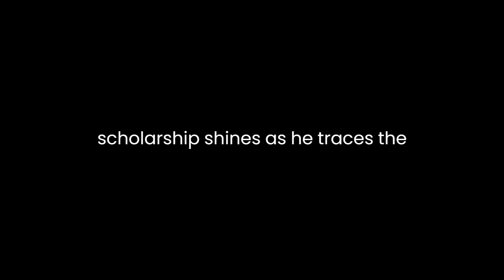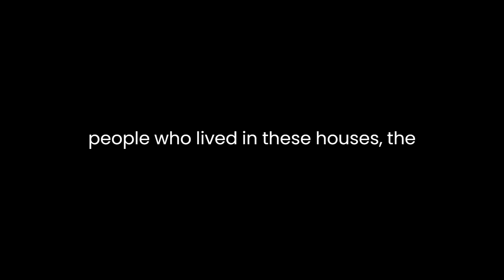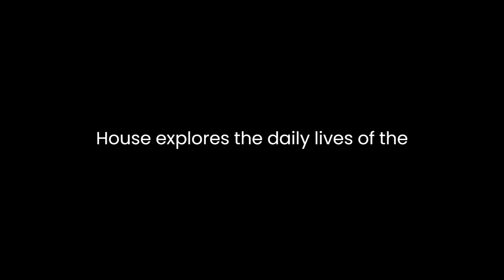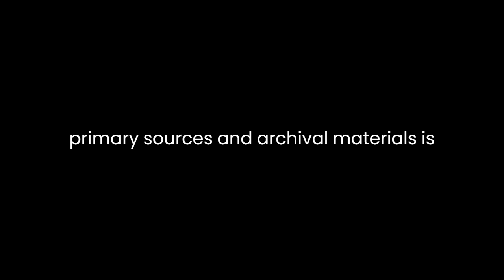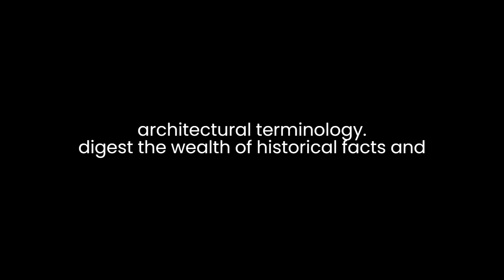"Life in the French Country House" By Mark Girouard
"Life in the French Country House" by Mark Girouard is a captivating exploration of the French country house as a historical, architectural, and cultural entity. Girouard, a renowned architectural historian, delves into the intricate world of these grand rural residences, offering a meticulous and insightful analysis of their evolution, significance, and the lives of the people who inhabited them.The book provides a comprehensive overview of the French country house from the Middle Ages to the early 20th century, highlighting the enduring allure and versatility of these structures. Girouard's scholarship shines as he traces the evolution of these houses from their initial role as fortifications to their eventual transformation into elegant residences. Through meticulous research and a keen eye for detail, Girouard takes readers on a journey through centuries of architectural innovation and societal change, capturing the essence of these country homes in vivid detail.One of the book's central strengths is its ability to connect architectural history with the broader cultural and social context. Girouard deftly weaves together the stories of the people who lived in these houses, the architects who designed them, and the political and economic forces that shaped them. This multifaceted approach adds depth to the narrative, making it accessible and engaging for readers interested in history, architecture, and the humanities.Girouard also underscores the role of these houses in reflecting the changing tastes and aspirations of their owners. As the French countryside evolved from a place of political power and economic production to a symbol of leisure and luxury, the country house adapted to serve new purposes. Girouard's examination of these shifts in function and design reveals not only the architectural innovation but also the evolving values of French society over the centuries.Furthermore, the book provides a rich and detailed account of the architectural elements that make up the French country house. Girouard's expertise is evident in his discussions of the various architectural styles, building materials, and interior designs that defined these residences. His vivid descriptions and illustrations help readers visualize the grandeur and elegance of these homes, as well as the unique features that set them apart from other architectural styles.Additionally, "Life in the French Country House" explores the daily lives of the people who inhabited these estates. Girouard offers a window into the world of the French nobility and gentry, revealing their social customs, domestic routines, and the cultural significance of these houses. Through accounts of banquets, hunting parties, and leisure activities, Girouard paints a picture of the rich and vibrant cultural life that unfolded within the walls of these country homes.The book is not limited to a single historical period but rather spans several centuries, allowing readers to witness the dynamic evolution of the French country house. Girouard skillfully presents the continuity and change in the architectural and social aspects of these houses, offering a comprehensive historical perspective that enhances our understanding of the past.The extensive use of primary sources and archival materials is another commendable aspect of Girouard's work. His reliance on firsthand accounts, letters, and historical documents adds authenticity and depth to the narrative, allowing readers to connect with the people who lived in these houses and gain insights into their thoughts and experiences.One of the book's few limitations is its potential to overwhelm readers with the sheer volume of information and detail. Girouard's meticulous research can occasionally make the text dense, and some readers may find it challenging to digest the wealth of historical facts and architectural terminology. However, for those with a genuine interest in the subject matter, this depth of information is likely to be seen as a strength rather than a weakness.In conclusion, "Life in the French Country House" by Mark Girouard is an exceptional work that delves into the rich history, architecture, and cultural significance of these iconic residences. Girouard's meticulous research and multidisciplinary approach make this book a valuable resource for historians, architects, and anyone with an interest in the intersection of architecture, culture, and society. Through his expertly crafted narrative, readers are transported to the heart of the French countryside, where they can experience the grandeur and complexity of life in the French country house across the centuries.